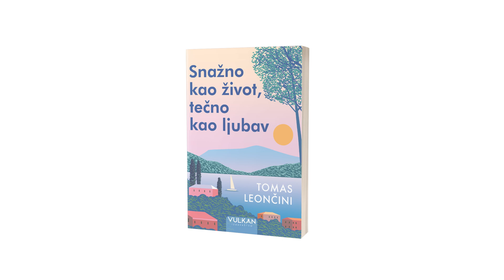SNAŽNO KAO ŽIVOT, TEČNO KAO LJUBAV - Tomas Leončini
Knjiga koja je istovremeno i manifest i apel – o važnosti ljubavi, brige o drugima, razumevanju sebe i prepoznavanju pravih vrednosti u vremenu vođenom stalnim promenama, profitom i tehnologijom.

Koliko su nam uopšte potrebni drugi ljudi i koliko se plašimo njihovog uticaja u eri u kojoj prevlast imaju fizički izgled i brzina? Gde je granica između ljubavi i straha? Tomas Leončini će ova, kao i mnoga druga filozofska pitanja svojestvena našem dobu, postaviti istražujući brojne promene u odnosima u današnjem tečnom društvu, istovremeno preuzimajući nit koja je započeta pisanjem knjige sa čuvenim sociologom Zigmuntom Baumanom.

Autor u ovoj knjizi, napisanoj poetičnim a jasnim stilom, uspeva da u autobiografskom ključu prati svojevrsnu kratku filozofiju svakodnevnog života, gde se, između ispovesti i refleksija, priča, metafora i književnosti, bavi transformacijama sveta kojim dominiraju inernet, agresija koja se izlila na društvene mreže, mutacija tela i nove seksualne navike. Kroz istoriju ideja sa primerima iz sociologije i psihologije provlači se jasna i moćna poruka za nove generacije i za sve one koji pokušavaju da se snađu u opasnom prostoru između ljubavi i zavisti, izolacije i zajednice.